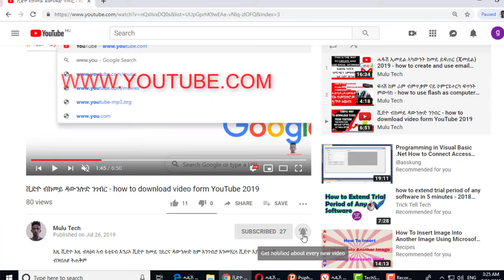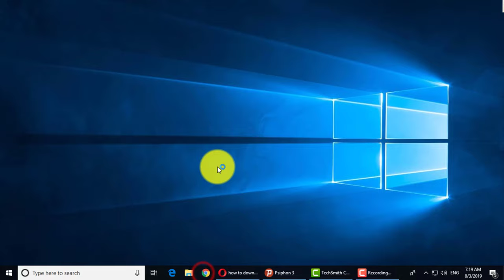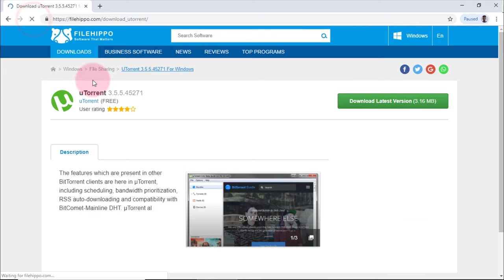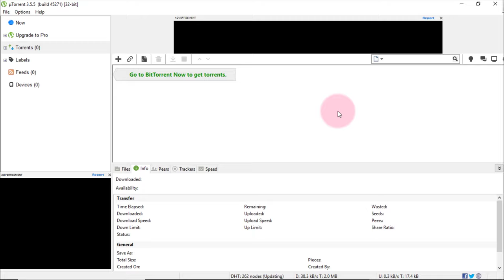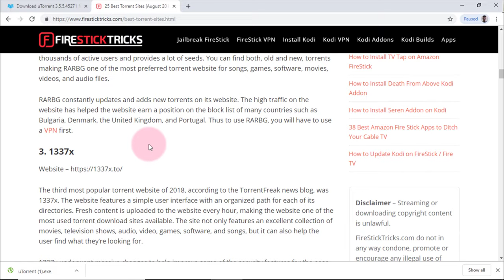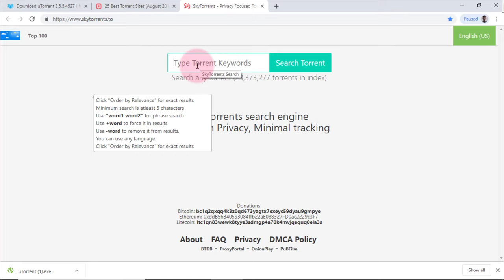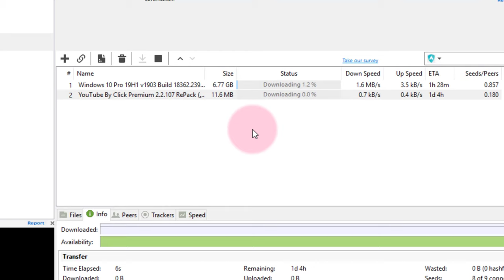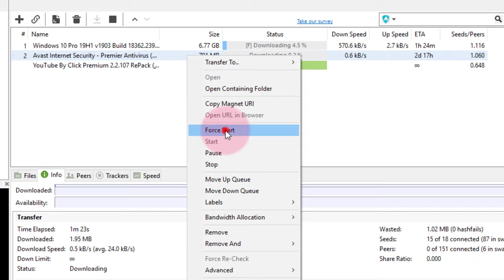how to download activated software 100 % working Amharic